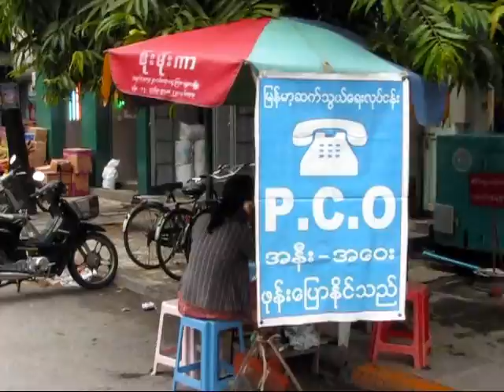Myanmar, Burma -The mad, mental, motorcycle traffic in Mandalay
The insanity of the everyday traffic in Mandalay. The Burmese and their love of honking, weaving, dodging, motorbiking, and cars on the mental roadways!